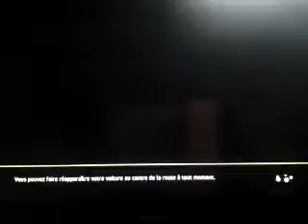WRC 5 PS3 | Carrière #3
PSN : goldoguigui ( Formula_EJ_Du_92 )

Suite du rallye du Portugal en Junior WRC avec la DS3 R3